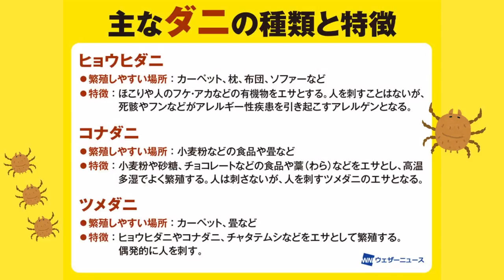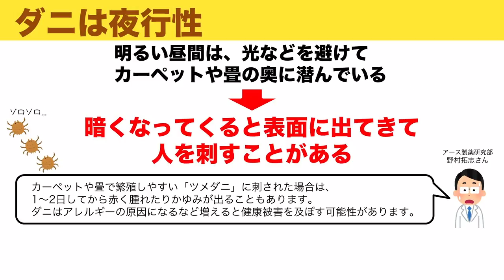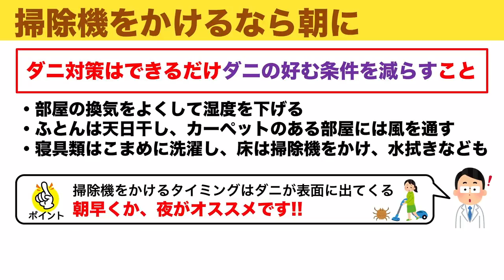ダニは夜行性？ 対策前に知っておきたいダニの生態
アレルギー症状を引き起こすもとになったり、寝ている間に刺されてかゆい思いに悩まされるダニ。蒸し暑くなるこれからの季節は、より注意が必要です。刺されないようにするための、効果的なダニ対策をお伝えします。